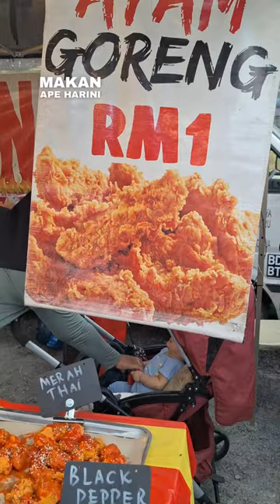Ayam Goreng RM1 Goreng Panas Panas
Ayam Goreng RM1 Pelbagai Jenis Sos Disediakan 📌 Pasar Malam Padang Jawa Jumaat